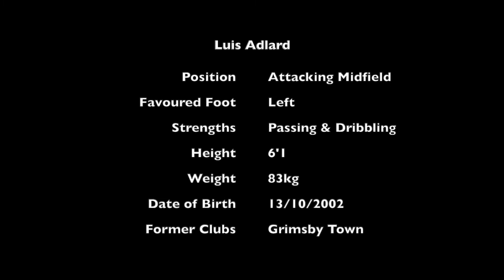Luis Adlard - Attacking Midfield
Luis is a very skillful midfielder who can score and create chances. He has made first-team appearances for Grimsby Town and his main strengths are passing and dribbling.